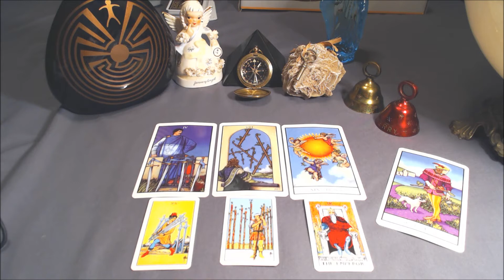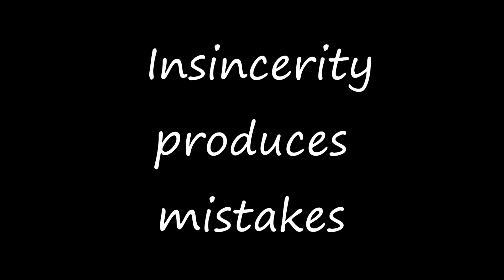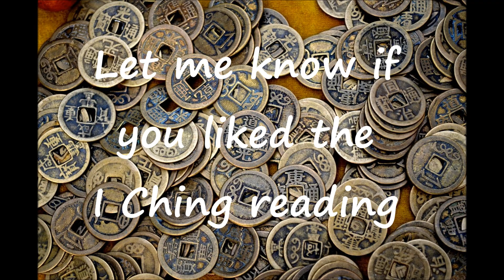Taurus Ides of March Mid-Month Tarot & I Ching 2017 Readings – Fertile Ground for Decision-Making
The I Ching Readings are a scouting expedition to see how it will be welcomed on the Winds of Jupiter Tarot Youtube Channel; please let me know if you enjoyed them, so I can determine if I want to continue them in the future. There are many translations of I Ching, known as the Book of Changes, but due to space and time limitations, I was forced to abridge the reading descriptions. I Ching echoes the changes of the universes and the cyclic tides of fortune and misfortune to realign our lives into harmony with the natural laws of the cosmos. I Ching offers insight and advice as to how a superior man acts to achieve his goals. This is no ancient Chinese secret; humility, simplicity, virtue and right time right place come into play with a spattering good luck, and it can be the translator of the mysteries of the unconscious inner-self to the conscious for-self. No pun intended, but you have to read between the lines and dig deep into your inner self for the pearl of wisdom that you seek because the connection to your question is not always obvious. Perhaps it’s time to change your life before life changes you.

Visit my Facebook page by clicking the icon on the bottom right on my YouTube Channel photograph of the Moon and Jupiter and leave a message. If you had a fantastic dream or have something on your mind, please share with me. Ever since I started this channel, I’ve had some extraordinary dreams all geared towards Tarot reading that I never had before, but the unusual is usually the norm in my life…

Here’s a quick review of my “Know Thy (Your) Self” spread:

1–2–3
             7
4–5–6
1. What is you know
2. What can be or is yours
3. Self or Self Awareness
4.-5.-6. Clarification cards
7. Future card

Once again, Kevin, thank you for the awesome music for my Planetary Activities segment of my video!

Thank you FK_Prod for the awesome Ben-Hur movie-like music for the end of my video.